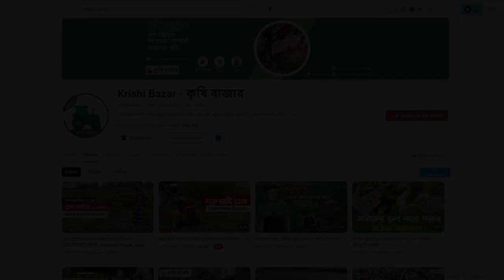বাবা মা মারা যাওয়ার পরে কি করবো ভেবে পাচ্ছিলাম না ।এখন ২০ লাক্ষ টাকা পুজি আমার।